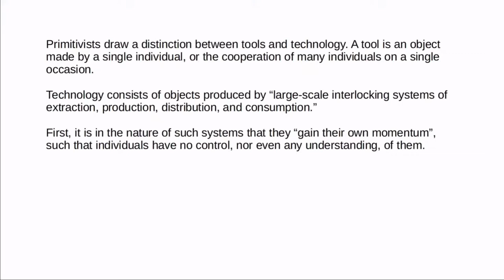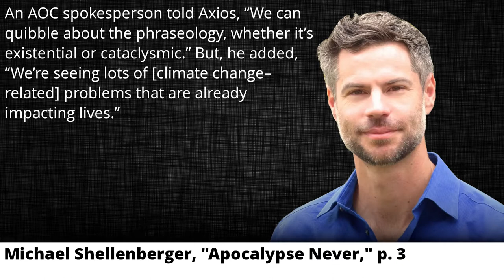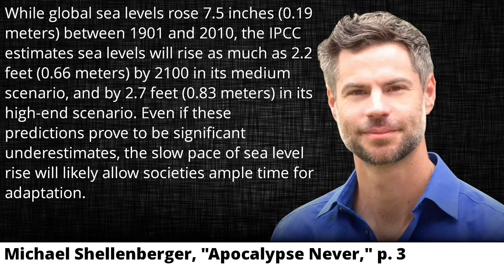Primitivism is an Apocalyptic Ideology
I explain why Primitivism (anprim) is an evil and apocalyptic ideology

This is ted kaczynski explained not spelled kazinski or kazinsky not joe rogan unabomber / joe rogan unibomber this is anarcho-primitivism explained / anarcho-primitivism debunked / this is primitivism

Chapters:
00:00 Introductory Remarks
00:49 Technology and the Apocalypse
04:27 The Environment and Anti-Human non-Ethics
08:34 Domestication

Crypto:
BTC - bc1q9qlp7mr74d59aw8aznzfwphaw8gquee6p7mstt
ETH - 0xe4Ff56c3c77348793E751618ABf8Cf979aDCa7EB
LTC - ltc1qys7pr0j2dkyy978h4yt2gj338yeg2r8sx589t0